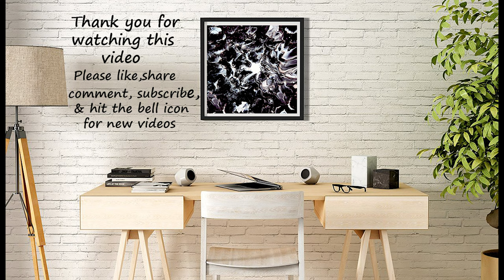Black & White | Abstract Pour Painting | Fluid Art On Canvas Board | Easy Tutorial For Beginners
Acrylic pour painting on canvas board is an easy way to create your pouring ideas .
So, hi everyone, here I have shared a very simple acrylic  pour painting design.
Materials I have used in this video : -
1.  Canvas board  ( 20" x 20" ).
2. Plastic cups , sticks for stir , water.
3. Acrylic colours - White & Black.
4. Pouring medium .

In this fluid art I used the blown technique ( through mouth ) which is one of the most popular in acrylic pour painting. At first I painted the canvas board with acrylic colour. After that I prepared the colour for pour painting with pouring medium & little amount of water. I used water to get  proper consistency of the acrylic colour. The prepared acrylic colours are poured at the centre of the canvas board one after the other and  blew through mouth for creating a great pattern. We will be able to control the blow properly through repeated practice. When the picture has dried I sealed it with clear gloss varnish.